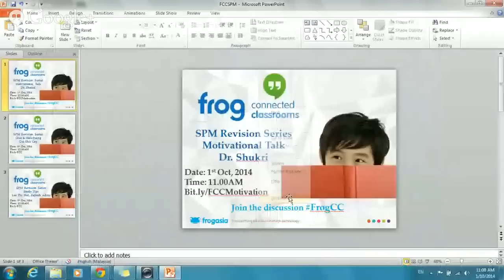Frog Connected Classrooms: Dr Shukri Abdullah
Do your students need some guidance or motivation to deal with the SPM exams?

Lift your students' confidence and help them go through tough periods of study by signing them up for a Motivational Talk with Dr Shukri Abdullah. In the past 22 years, Dr Shukri Abdullah has spoken to over 500,000 students in seminars in Malaysia, Singapore and Brunei. He is an Associate Professor and Deputy Dean of Universiti Sains Malaysia. Currently, he is a facilitator of 3P : Pelajar, Pengajar and Parents diAmalan Belajar Sdn. Bhd.